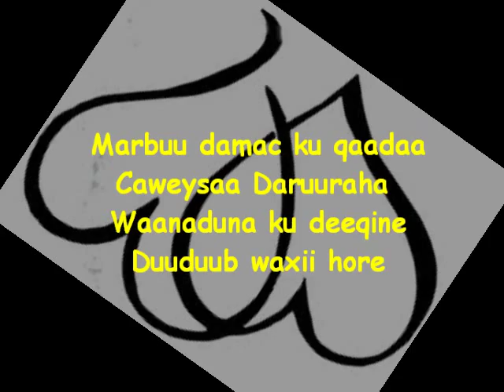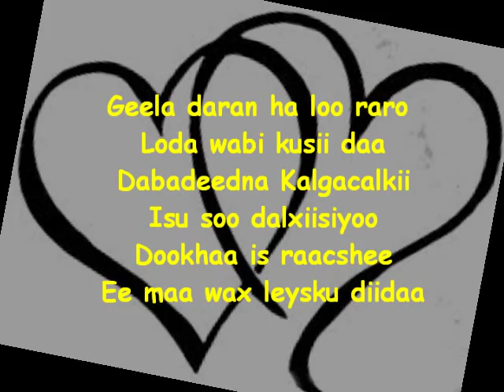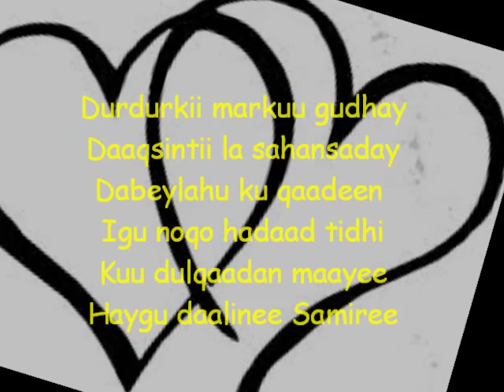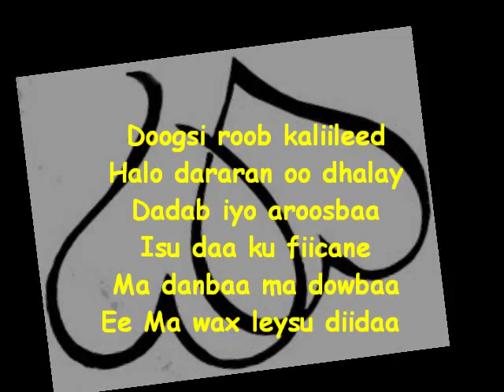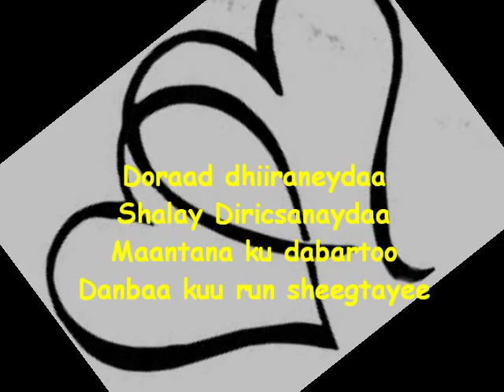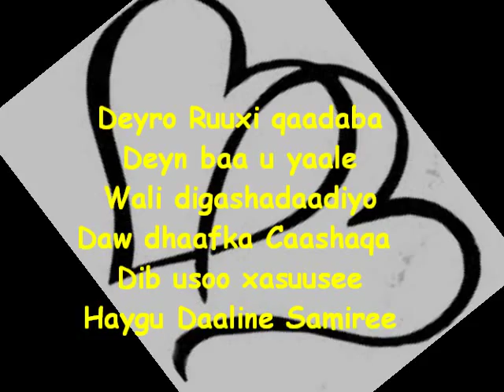Maandeeq & Cigaal Samiree (Lyrics)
Haygu Daalinee Samir!